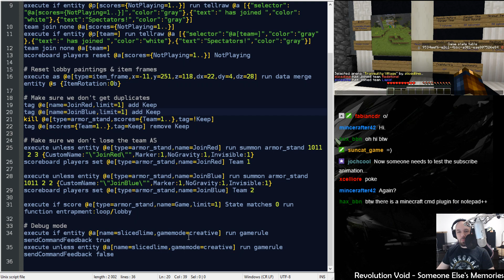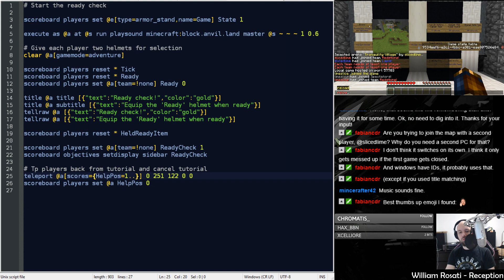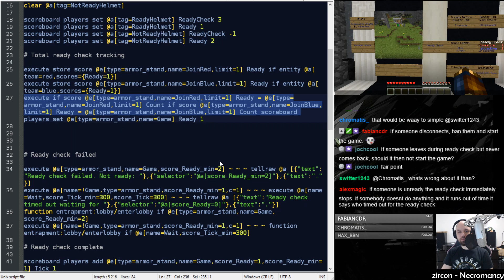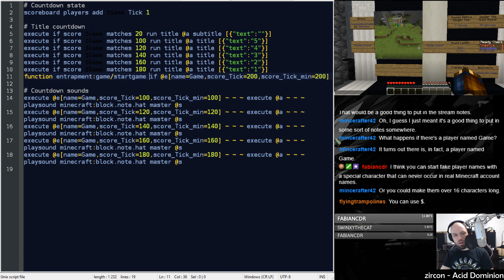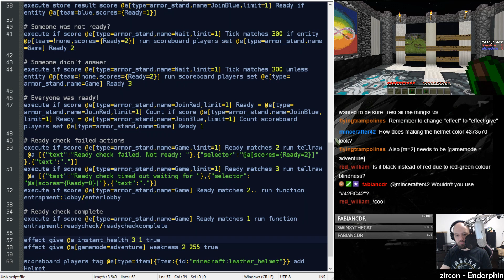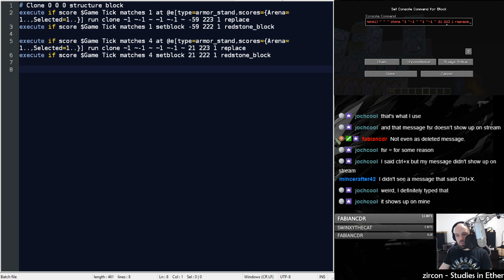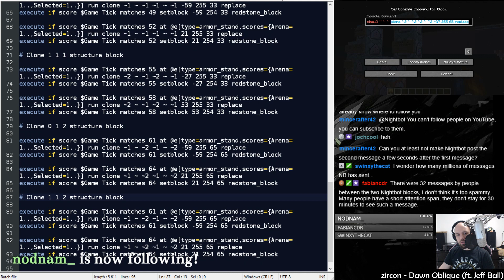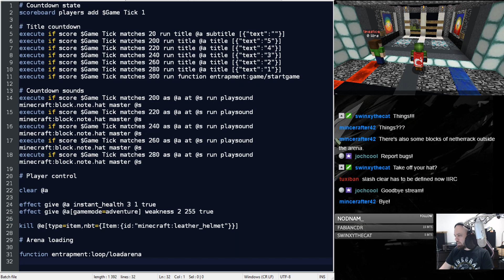Stream Archive - Entrapment 1.13 Upgrade - Ready Check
We continued upgrading Entrapment to Minecraft 1.13 - now with the ready check function! Here's the archive of the stream, if you missed it.